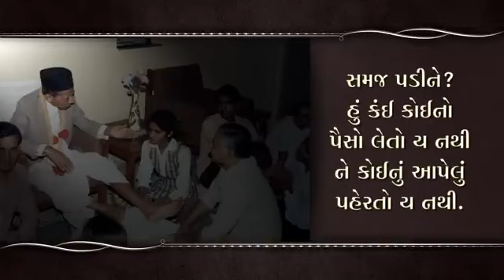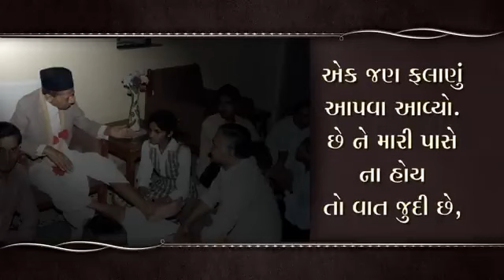Dada Bhagwan JSS Satsang: Dada Bhagwan Money Vyavhar